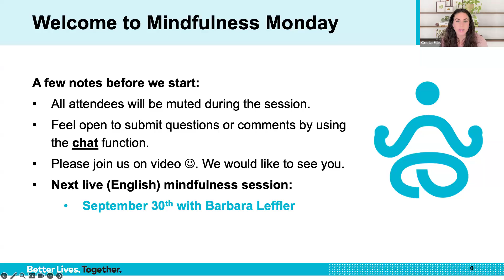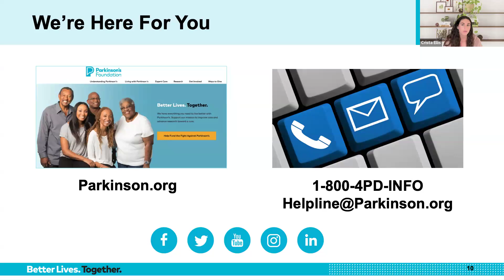Mindfulness Monday: Forgiveness | Parkinson's Foundation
As poet Maya Angelou once said, forgiveness is one of the greatest gifts we can give ourselves. But how do we do it? In this session, we will introduce a detailed, step-by-step process for cultivating the heart of forgiveness, as well as a guided meditation on forgiveness.

Speaker:
Nico Hase, PhD, Author, Meditation Teacher